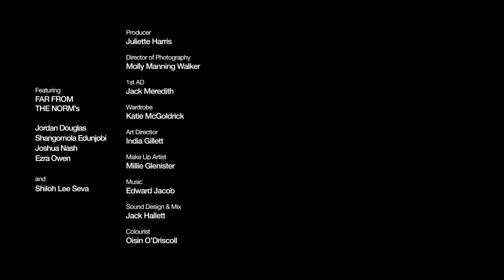Reach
Director Billy Boyd Cape collaborates with dance artist, choreographer and director Botis Seva and his hip-hop theatre collective, Far From The Norm, to explore the themes of love, abandonment and fatherhood. On a journey of independence, we discover a man’s inner struggle of his mind versus his soul in this emotional dance film, made in association with Sadler's Wells.

Cape has directed music videos for FKA Twigs, Pussy Riot and Pendulum, as well as commercial and artistic short films.

Commissioned for Sadler's Wells' 20th anniversary, Reckonings which premiered at the theatre in October 2018.

Written, Directed
& Edited by
Billy Boyd Cape

Choreographed &
Performed by
Botis Seva

Featuring Far From The Norm's
Jordan Douglas
Shangomola Edunjobi
Joshua Nash
Ezra Owen
and featuring Shiloh Lee Seva

Producer
Juliette Harris

Series Producer
Anne Beresford

Molly Manning Walker

1st AD
Jack Meredith

Wardrobe
Katie McGoldrick

Music
The Bang Bang

Sound Design
Jack Hallett

Colourist
Oisin O’Driscoll

Production Manager
Antonia Vickers

Production Assistant
Katie Kennedy

Art Director
India Gillett

Millie Glenister

Steadicam
Doug Walsh

1st AC
Barney Batchelor

2nd AC
Victoria Harris

Gaffer
Matt Dickinson

DIT
Ben Worthington

Grip
Adrian Greenfield

Runners
Charlotte Long
Charlie Hoyal
Nina Porter

Commissioning Editor
Catherine Bray

Production Executive
Fiona Lamprey

Executive Producers
for Sadler’s Wells
Eva Martinez
Alistair Spalding

Executive Producers
for Academy Films
Lucy Gossage
Leah Joyce

Post-Production Services
The Mill

Post Producer at The Mill
Saphire Favela

Audio Producer
at Factory Studios
Lucy Spong

Camera equipment supplied by
Movietech

Lighting equipment supplied by
Panalux

Lee Griffiths, Morgan Clement, Claire Sturgess, Mark Nicholson and Waveband